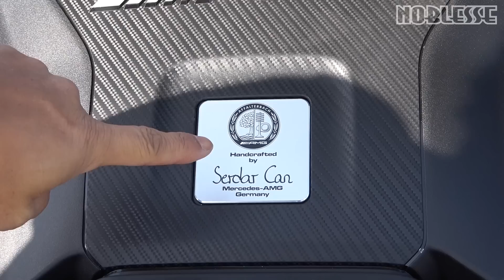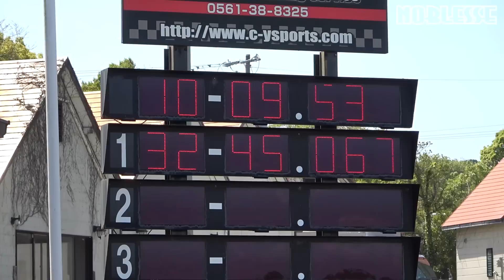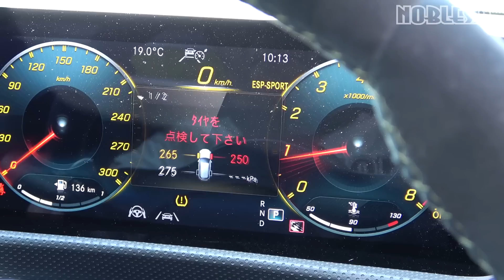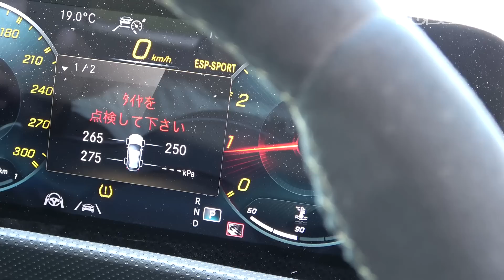スイフトスポーツ VS メルセデスA45AMG｜ミニサーキットで対決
直線の速いベンツ A45S が勝つのか？
それともコーナーの速い軽量コンパクトカーのスイスポが勝つのか？

この勝負は、それぞれの得意とする部分がどうラップタイムの比較に影響するのかが見ものです♬
※注意：この対決はあくまでコンディションの異なる車両での比較の動画ネタです。どっちが勝った負けたで甲乙を付けるものではございません。ご了承ください。